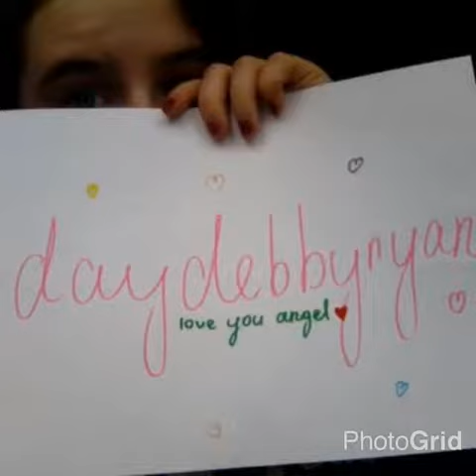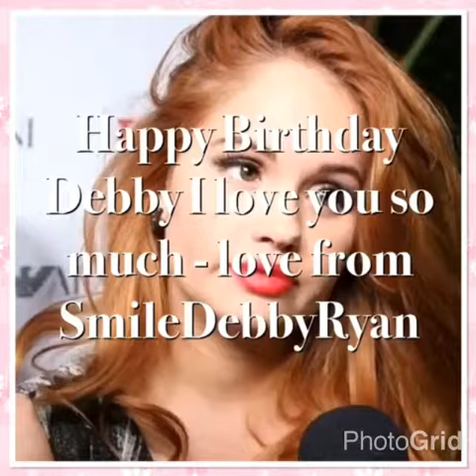Happy 23rd Birthday Debby Ryan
This is a birthday video for Debby Ryan's 23rd birthday.